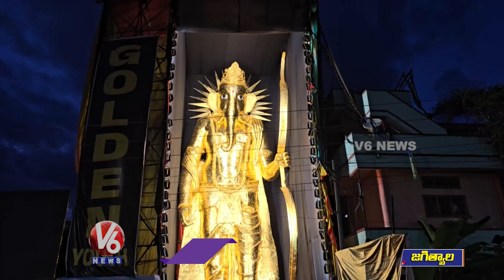52 Feet Clay Ganesh Idol In Lord Sri Rama Avatar | Jagtial | V6 News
52 Feet Clay Ganesh Idol In Lord Sri Rama Avatar | Jagtial | V6 News